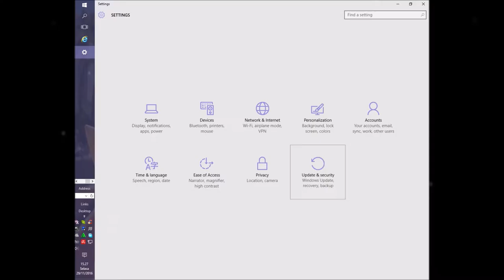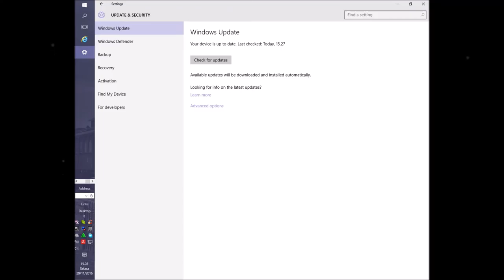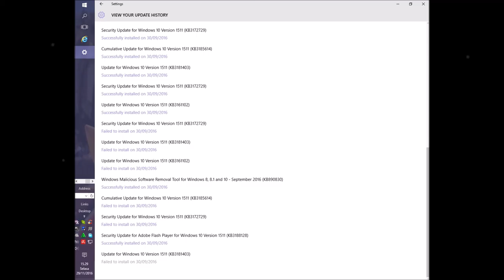Tutorial Cara Chack Update Windows 10